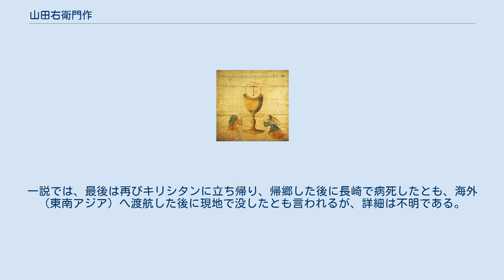山田右衛門作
山田 右衛門作（やまだ えもさく、天正3年（1575年）? - 明暦3年（1657年））は、江戸時代前期の人物。
島原の乱において原城に立て篭もった一揆勢の中で唯一の生存者（諸説あり）として知られる。
号は祐庵、古庵。
 「天草四郎陣中旗」 （伝山田右衛門作） 幼いときにポルトガル人に西洋画法を習い、お抱え南蛮絵師として有馬直純・松倉重政・松倉勝家に仕えていた。
島原の乱が発生したときには口之津に庄屋として住んでおり、妻子を人質としてとられたため村人全員とともに城に立て篭もった。
城内では天草四郎につぐ副将であり、本丸を守備。
「天草四郎陣中旗」（天草切支丹館蔵、国の重要文化財）を描いたのも山田であるという。
 幕府軍との交渉のための矢文の文章の作成もしており、その役目を利用して幕府軍に内通した。
内通が発覚して原城天草丸の有馬牢に入れられるも、間もなく落城。
落城の際は幕府軍鍋島の者に斬られかけたが、矢文を見せたことで助命され生き延びた。
しかし、幕府軍の総攻撃直前に妻子は一揆勢に本丸枡形で斬られた。
 乱の終結後は江戸に連行され、幕府軍の取調べを受けた。
その際の口上書（『山田右衛門作口書』）は、城内での様子を知る貴重な資料となっている。
 その後はキリシタン目明しとして江戸で暮らしたという。
一説では、最後は再びキリシタンに立ち帰り、帰郷した後に長崎で病死したとも、海外（東南アジア）へ渡航した後に現地で没したとも言われるが、詳細は不明である。